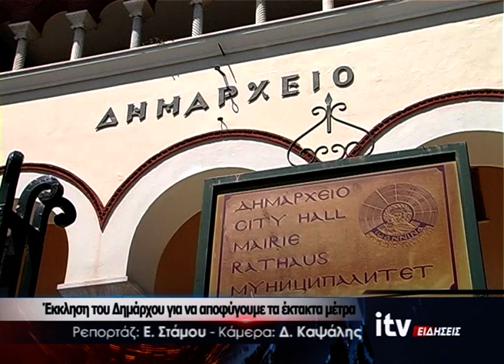Έκκληση του Δημάρχου για να αποφύγουμε τα έκτακτα μέτρα - ITV Ειδήσεις - 03/10/2020 (video)